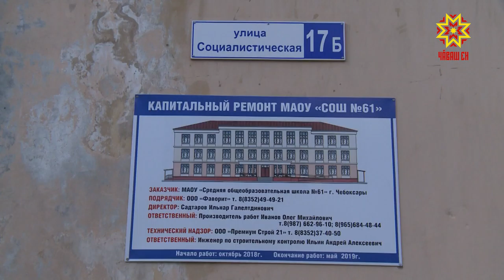Халăх ырлăхĕшĕн çанă тавăрса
Шупашкарти Элкер урамĕнчи 18-мĕш çуртра паян ир пуçласа каçченех ĕç вĕресе тăрать. Аптека, ателье, ломбард - мĕн кăна пулман пуль халиччен  ку вырăнта. Малашне вара кунта çынсен кулленхи ыйтăвĕсене татса паракан центр пулĕ - çĕнĕ çулччен нумай функциллĕ пулăшу паракан çурт уçăлмалла. Строительство ĕçĕсем мĕнлерех пынипе Шупашкар хула администрацийĕн пуçлăхĕ хăй вырăна çитсе паллашрĕ. Тумалли вара пайтах-ха.